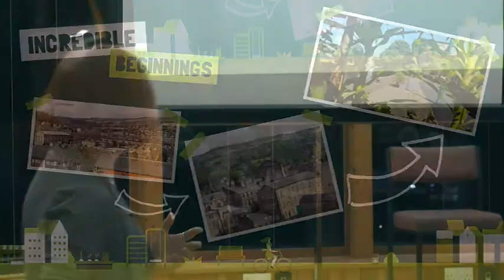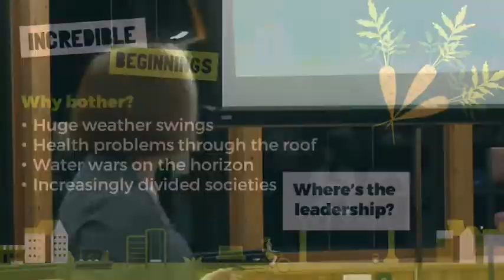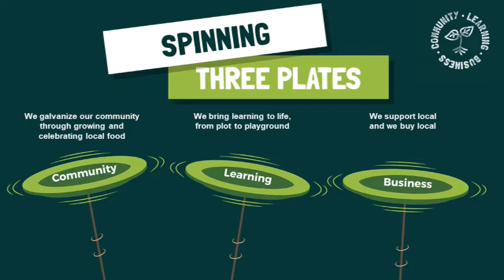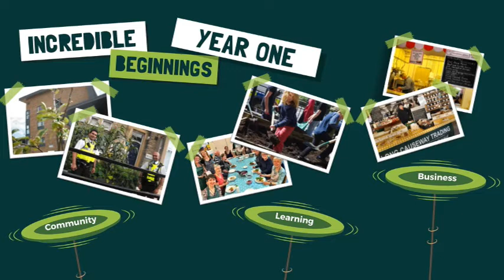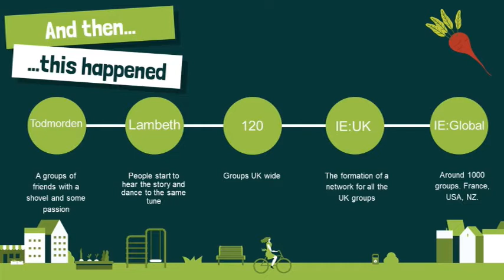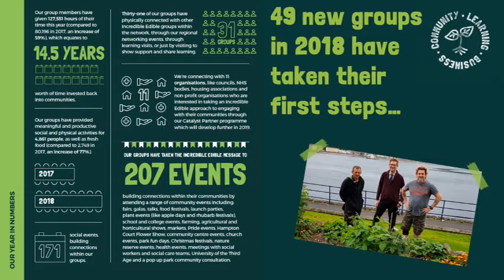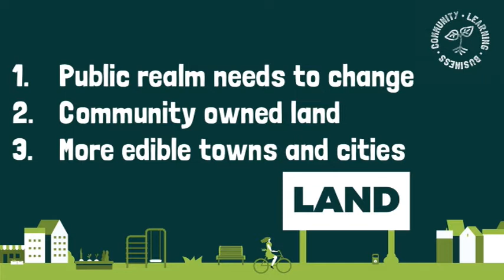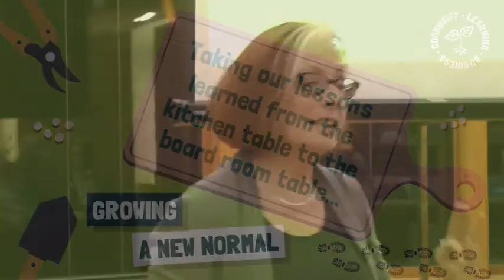The Incredible Edible Story, by Pam Warhurst - Talk in Ambleside Nov 2019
Pam Warhurst is one of the founders of the Incredible Edible movement. We were delighted to welcome Pam to Ambleside to tell us the incredible story and to hear inspiring examples of how communities have come together to grow food all over the world.

Cumbria Action for Sustainability gives permission for this content to be used for non-commercial, educational purposes.